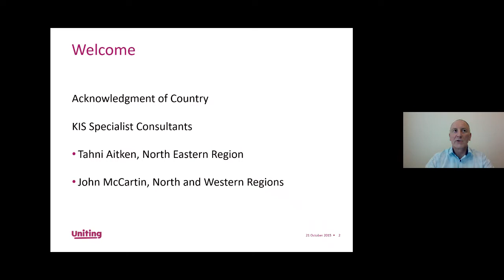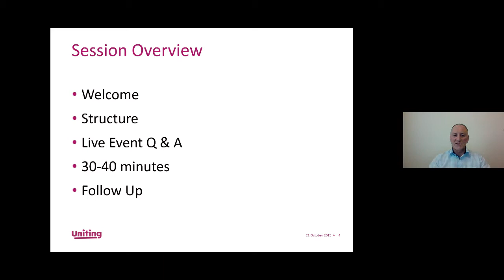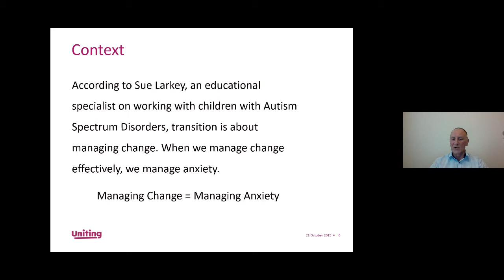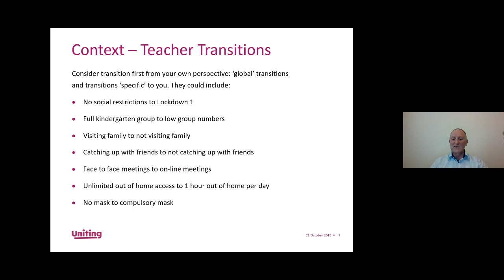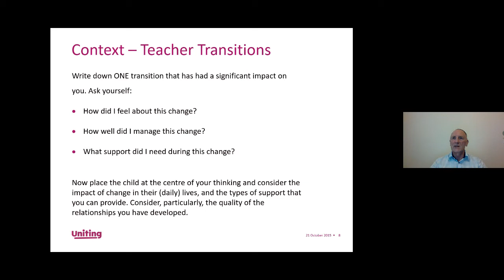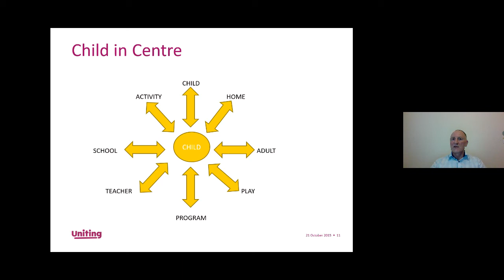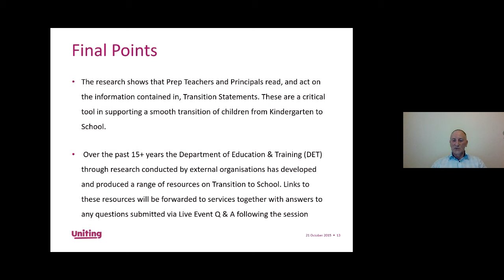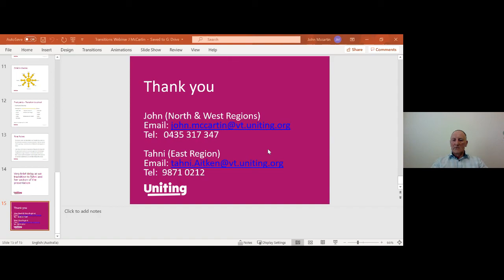KIS Transitions Webinar Part 1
KIS Transition Webinar: Presentation Overview and Presenter Biographies

Overview

The importance of understanding and planning for transitions in early childhood programs cannot be understated. This webinar will:

· provide a context for understanding transition from the perspective of teachers and children

· consider and discuss critical aspects transition from the overall perspective of managing change, and

· present practical programming strategies and ideas, applicable to all children but with particular application to children with additional needs. This will include strategies for children’s transition from home to school, from activity to activity and from kindergarten to school.

Tahni & John

Tahni Aitken is a Kindergarten Inclusion Support Consultant for the North Eastern Region with Uniting. Tahni has worked in the disability field for over 20 years, primarily in special education, Early Intervention and supporting young children on the autism spectrum and their families. Tahni has expertise in program and classroom modification to promote an inclusive environment for all children.

John McCartin is a KIS Specialist Consultant for the North & Western regions. John has worked as a kindergarten teacher, parent educator, University lecturer and as a consultant. He has worked in mainstream and specialist early childhood services in Melbourne, lived and taught for several years in an Indigenous community in Far North Queensland, and spent most of the last 15 years as a lecturer in early childhood education. John’s primary interests are the development of children’s social and emotional skills and behavior guidance.